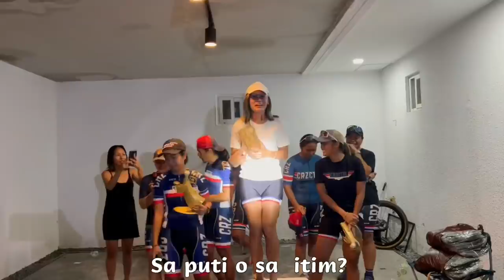FIRST DUATHLON RACE OF THE YEAR! (AIRA VS. ALOU) 🤔 by Aira Lopez